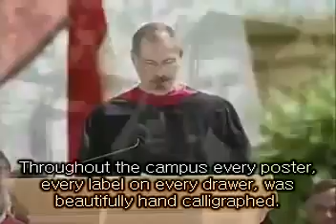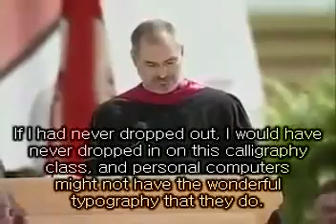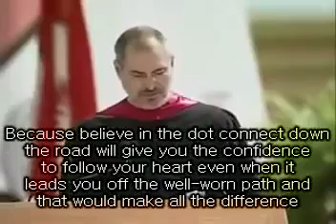Steve Jobs Commencement Speech